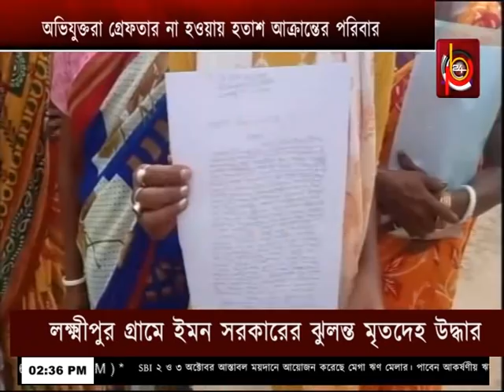আক্রান্ত জওয়ানের পাশে নেই খোদ পুলিশ|Channel PB24 | Live TV | Watch the latest news of Tripura